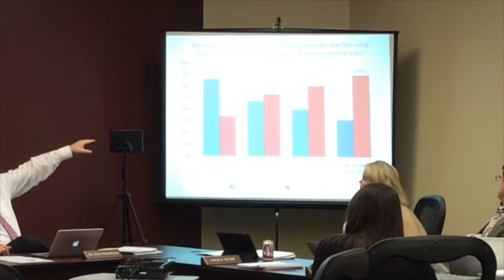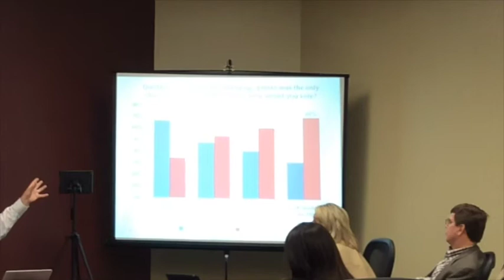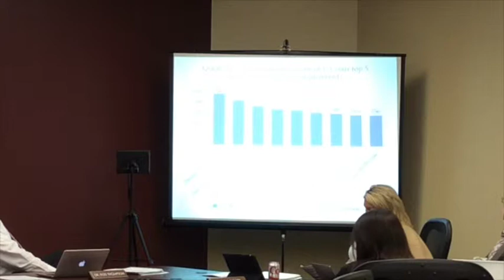Shakopee School Board Meeting11-10-2014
Shakopee School Board meeting on Nov 10, 2014